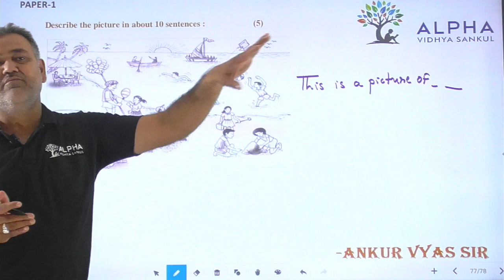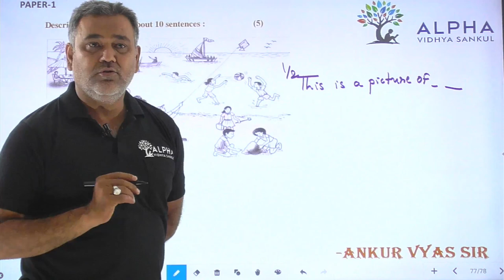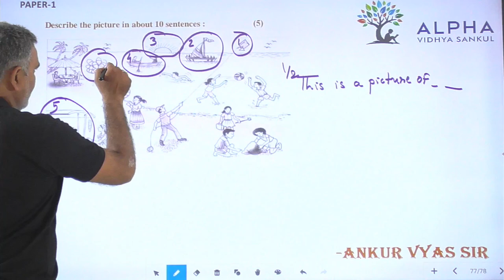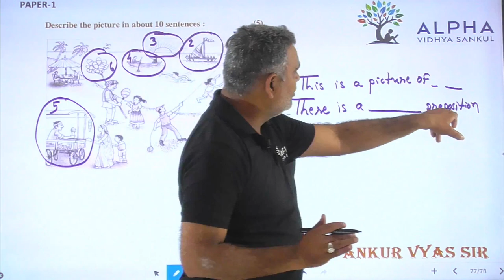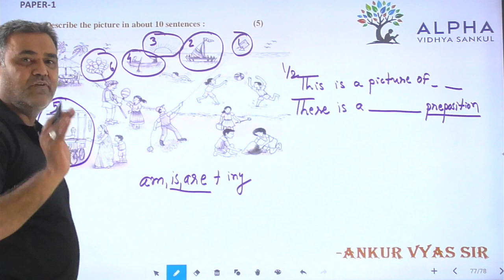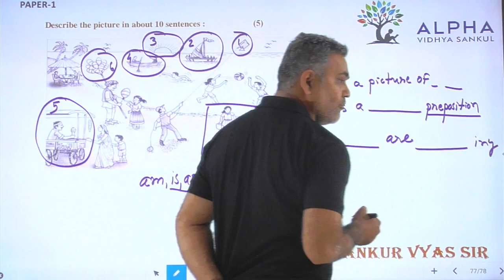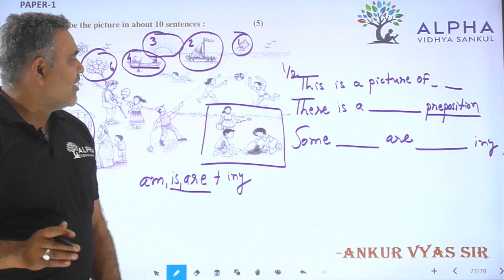Paper 1 | Que 58 | English | Alpha Vidhya Sankul | in Gujarati by Ankur Vyas Sir